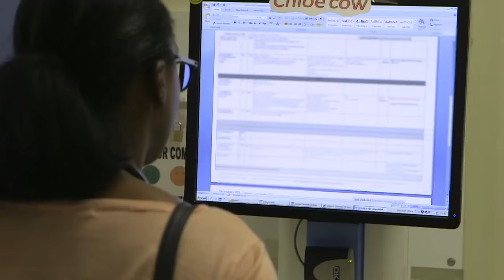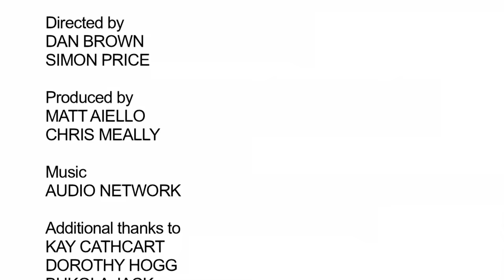A Day in the Life of a Physician Associate / Physician Assistant Documentary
This documentary was filmed at George Eliot Hospital NHS Trust in late 2014 by NHS Media Hub, and produced by Chris Meally & Matt Aiello.  The aim of the documentary is to provide an objective, accessible and informative insight into the world of the Physician Associate, in a medium which is versatile enough to be used in a variety of marketing, educational and recruitment-support strategies.

Any questions, drop me a line.